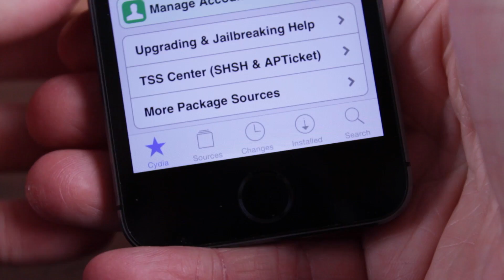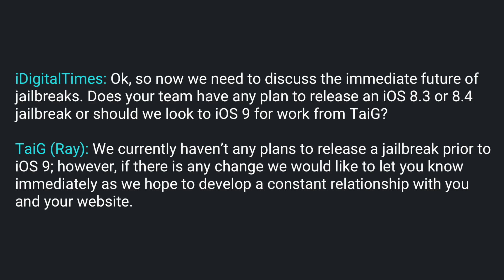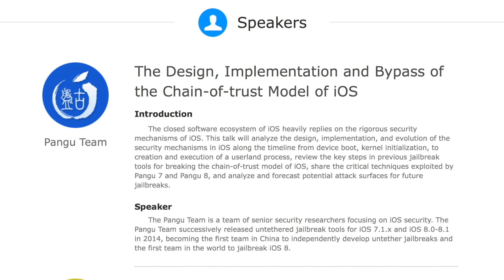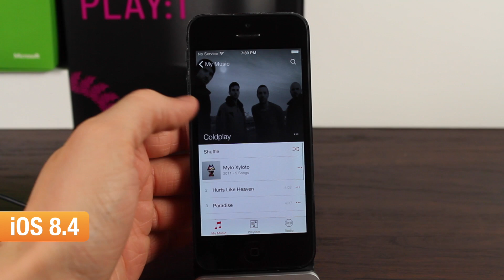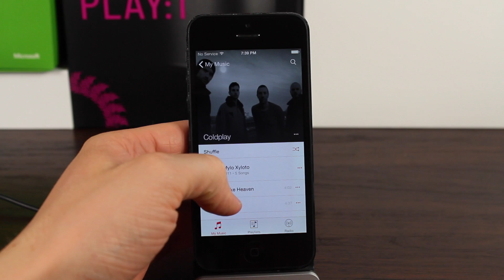iOS 8.3/8.4 Jailbreak Update (June 2015)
The Pangu Team has an iOS 8.3 jailbreak.